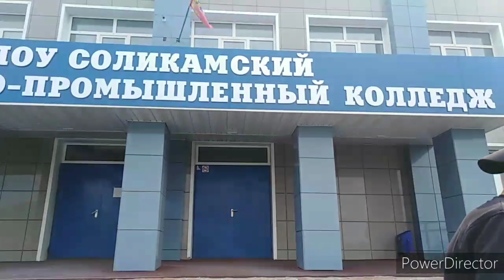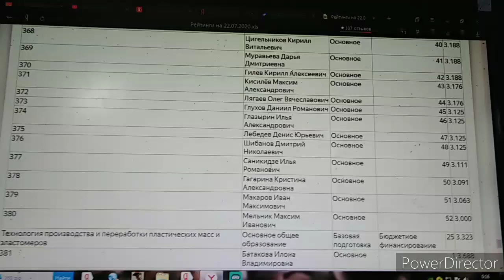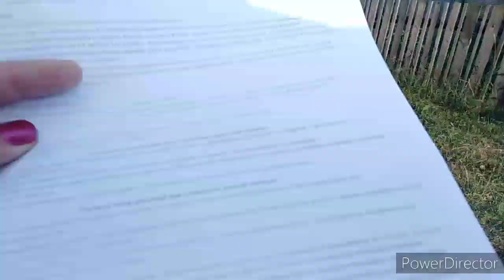Съездили в Соликамск, привезли мебель.